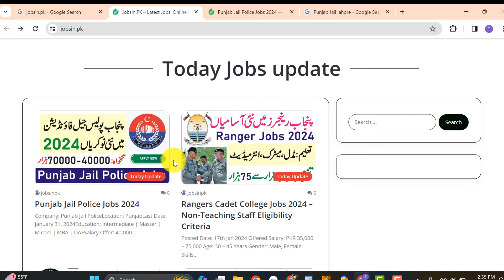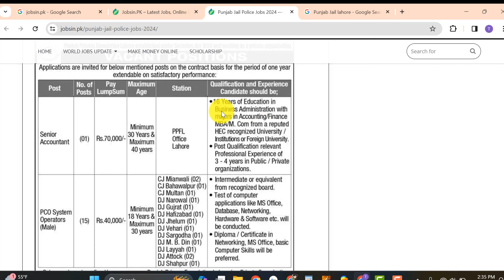Punjab Jail Police Jobs 2024 – New Jobs 2024 in Pakistan – Today Jobs today in Pakistan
In this video, I will guide you about Punjab Jail Police Jobs 2024 – New Jobs 2024 in Pakistan – Today Jobs today in Pakistan

Features:

✔ Daily updates.
✔ Read Comments.

Others)

Job categories:
- Government jobs
- Private job
- Online job
- Teaching job
- Graduation job
- A Level O Level jobs
- Matric jobs
- Store keeper jobs
- Government job
- Engineering
- Bank job
- Administration jobs
- Sales & Marketing
- Finance Jobs
- Accounts Jobs
- Army Jobs
- HR Jobs

A.o.a